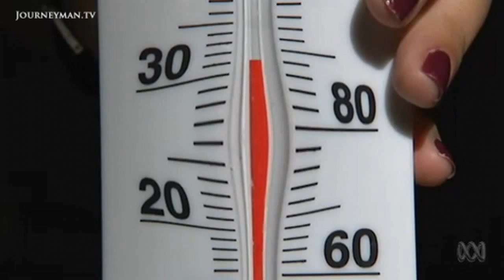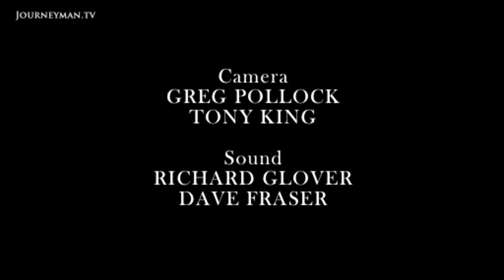Climate Change: Adapting To Rising Sea Levels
Catalyst: Sea Level Rise - How can humans take on the challenge of the encroaching oceans?

With many of the world’s largest cities situated in low-lying regions, rising oceans are set to have far-reaching consequences for the future of mankind. To what extent will this happen, and most importantly, how can we deal with the encroaching issue of rising sea levels? Dr Graham Phillips explores how scientists are turning to the distant past to predict the impact of our rising oceans.

On 15 February 2013, a blazing fireball hurtles through the skies over Russian Siberia at 100,000km/h, leaving the people of Chelyabinsk awe-struck. People point their cameras to the skies and upload images and videos of this spectacular natural phenomenon online, creating a worldwide media frenzy. Mark Horstman investigates what forensic astronomy learns from YouTube when videos of a dramatic fireball go viral.